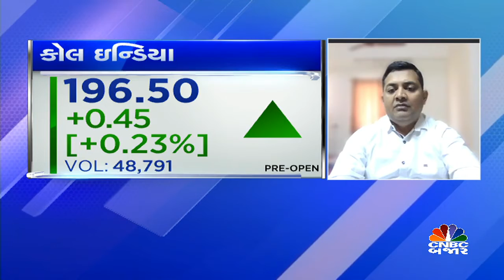આજે ક્યા સ્ટોક્સમાં કરશો રોકાણ જાણો રાજન શાહ પાસેથી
CNBCBajar | Market માં આજે ક્યાં સ્ટોક કરાવશે કમાણી જાણો માર્કેટ એક્સપર્ટ રાજન શાહ પાસેથી